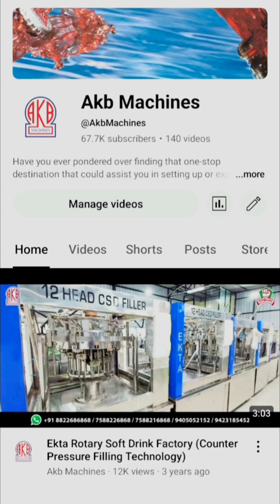AUTOMATIC BATCH CODER 160WG (4 lines Japanese Model)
Features & Specs
Up 4 lines with UX –B160WG Basic model
• High speed printing
• Protection – IP55
• Easy access to maintenance & production history
• Unique head cleaning system to ensure trouble free start up
• Reduced running cost by minimizing fluid consumption with Japanese pulse
    recovery technology.
• Enhanced ink Quality to print up to 65 million characters per 500 ml ink
• Makeup consumption is 100 hours for 800 ml make up cartridge
• Machine operating temperature range - 0 to 50 degree
• External communication available
• Negligible maintenance cost
• Wide choice of inks and colours, including pigmented inks for high contrast printing on
    dark surfaces.